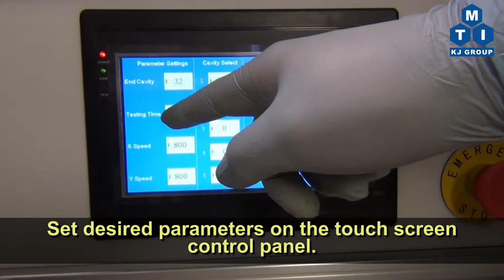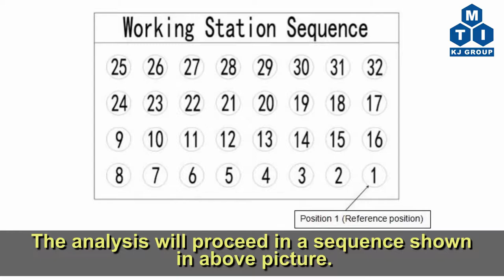Automatic 32-Sample XRF Scanning System for High Throughput Composition Analysis - EQ-XRF-32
EQ-XRF-32 is a high throughput, automatic 32-sample X-ray fluorescence (XRF) / energy dispersive spectrometer (EDS) system for non-destructive composition analysis. The station integrates a handheld XRF spectrometer with XY stage, 32-sample station and laptop remote control. It enables quick and easy composition analysis of samples (elements from Mg to Bi), with concentration as low as 0.01%. The system automation provides 32-sample testing, analysis, result output in one autorun with the push of a single button. It is an excellent tool for high throughput research and development of powder and bulk materials, for applications such as high-entropy alloys, novel magnetic materials, solid ceramic electrolyte materials, etc